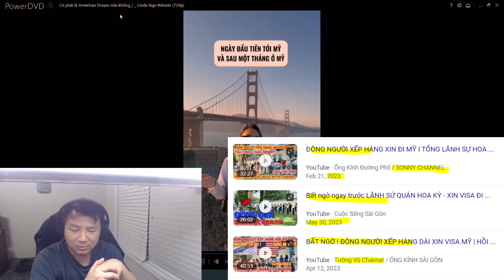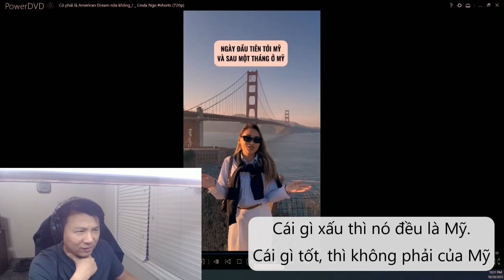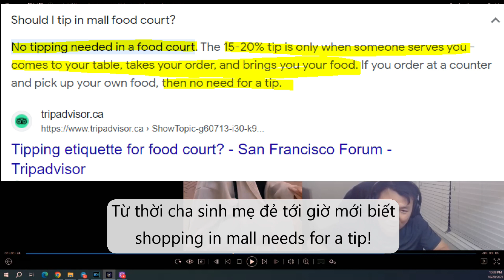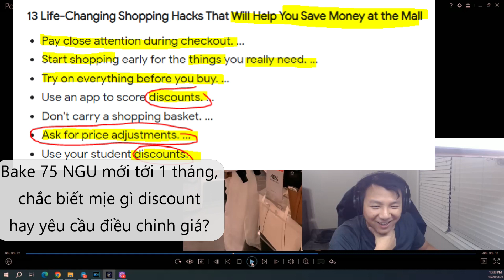Đừng NGƯƠU Như BAKE75 - Thầy Bói xem voi mà cứ Tưởng là Thông Manh!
Bần tăng tiện mắt ghé qua clip của Bake 75, chịu không nổi nên bần tăng làm đại cái clip. Đừng NGƯU như bake 75 nhé.